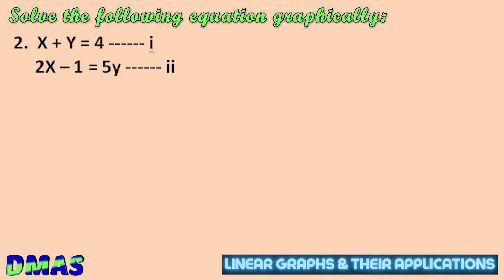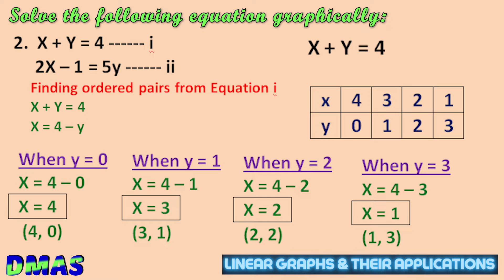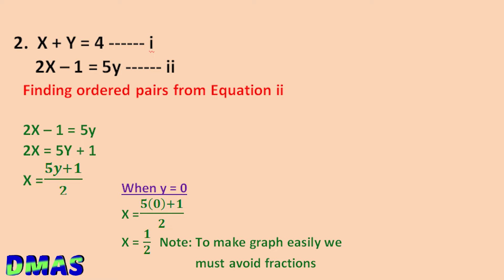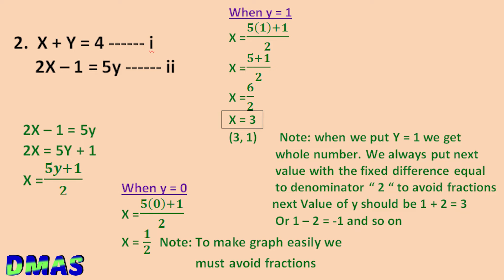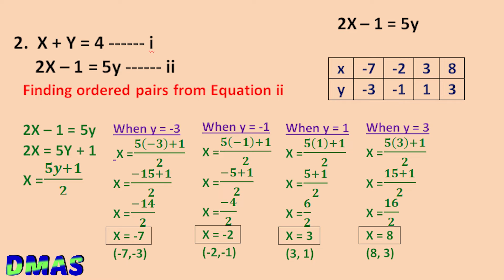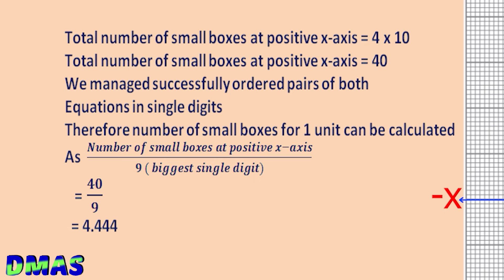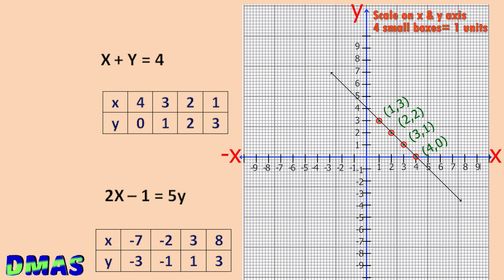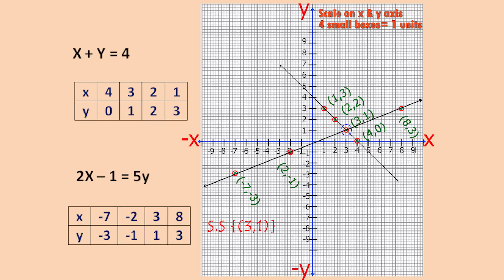Find values of x & y by graphical method - Saadi Vision | Ex 7.3 Q5 Part iii 9 class math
About me❓
The question is selected from grade 9 math Sindh text book  Pakistan.
Unit 7: Linear graphs and their applications.
Exercise: 7.3 Question no. 5 part ii
In this series of lectures we are learning the following topics.
What is ordered pair? What are quadrants? What are x & y coordinates ? How to make 2d linear graphs? How to plot ordered pairs on graph paper? how can we set scale of x-axis & y-axis easily? How to read linear graphs? How to observe conversion graphs? Role of linear equations in finding missing coordinates or finding ordered pairs or satisfying points. What are x & y intercepts? How to solve two linearequations graphically?
There are so many methods to solve two linear equations simultaneously.
1. Substitution method
2. Addition Subtraction Method
3. Elimination Method
4. Division/Multiplication method
5. Comparison Method
6. Graphical Method etc.
 This lecture helps you to  learn solving two linear equations by graphical method. For this purpose   first of all we find four ordered pairs (points) from each equation then we plot the points on graph paper as a result two lines are formed when we trace the points. The common point of both lines is called point of Intersection and the same point is the required solution set. Things are gone horrible sometime when you find ordered pairs in fractions and it is tough to plot such fractional points on the graph. So this series of lectures teach you that how to avoid fractional ordered pairs and save time and find solution set in the most simplest and easiest way. Sometimes our minds stop thinking and can't find any way what to do next? Sometimes Questions are looked similar with each other but they are not so and you get failed to find differences . But this will not going to happen anymore because this series of video lecture will make you expert in drawing every kind of graphs from linear equations with pure clear and transparent concept💯 . so be relax friends this is the time to kill Your doubts, confusions and difficulties forever. 💡💡💡